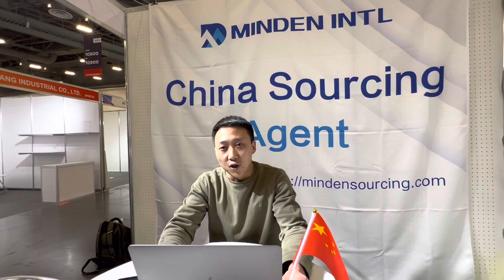Minden Intl | China Sourcing Agent | First Las Vegas ASD Show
Our first ASD show is finished. It's been very successful and productive. Thank you so much. Tomorrow I'm gonna head to Mexico with Rafael. Probably I'II be there for a week. Looking forward to meet some Mexican friends.

After Mexico trip, I'll be back to Vegas for the Prosper show on 13th-15th Mar. Our booth there is #339. See you there.